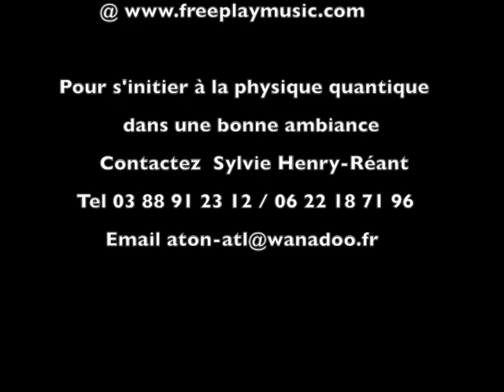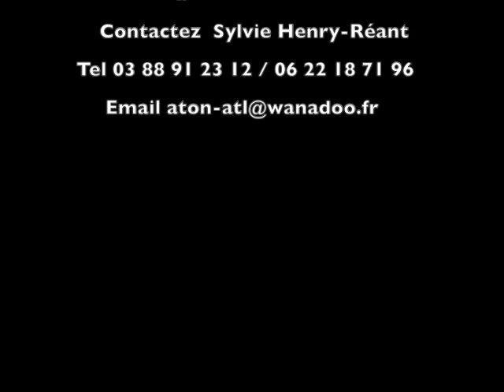Lévitation électromagnétique stabilisée par effet gyroscopique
👉 L’Institut Marc Henry a été créé par ses enfants pour perdurer sa mémoire et continuer ses recherches.

Le Lévitron est un objet fascinant constitué d'une toupie magnétique pouvant tourner au-dessus d'un plateau lui-même magnétisé. Après avoir placé un support en plastique entre le plateau et la toupie, on met cette dernière en rotation avec la main. Si la toupie est correctement lestée, si la vitesse de rotation est comprise entre 25 et 50 tours par seconde et si le plateau est parfaitement à l'horizontale, il y a lévitation par compensation entre la force gravitationnelle et la force répulsive liée à une même polarité magnétique entre le plateau et la toupie. L'effet gyroscopique permet dans ces conditions de stabiliser l'axe de rotation de la toupie dans une direction plus ou moins verticale pendant au moins plusieurs minutes. Passé un délai d'environ quatre minutes, la friction de l'air aura suffisamment ralenti la toupie, ce qui provoquera un basculement de l'axe de rotation dans une rotation aléatoire avec projection violente de la toupie loin du plateau magnétique. Ceci se produit aussi dès la mise en rotation, si la masse n'est pas bien ajustée, si le plateau n'est pas parfaitement horizontal ou si la vitesse de rotation est trop lente. Il faut donc du doigté. Cette expérience fait partie intégrante de la formation de 5 jours "physique quantique pour les biologistes, médecins et thérapeutes" organisée par la société Aton-Atl (voir coordonnées à la fin du film) depuis 2011. On voit dans cette vidéo un stagiaire de la session d'août 2012 à Bessay en Vendée ayant réussi via un lancement manuel du Lévitron à stabiliser la lévitation pendant plusieurs minutes.